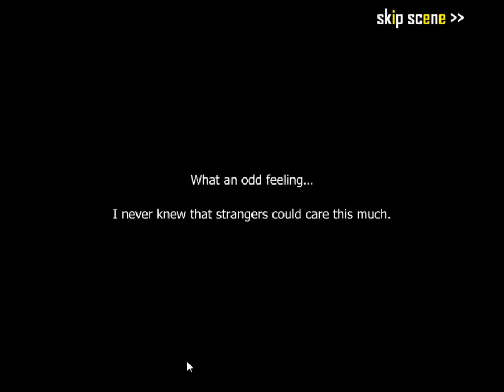Number Days Sim Date ::: Arlo and Lunch Time!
Song: Good Times (Shin Megami Tensei: Devil Survivor OST)